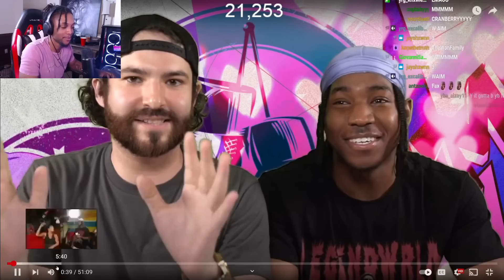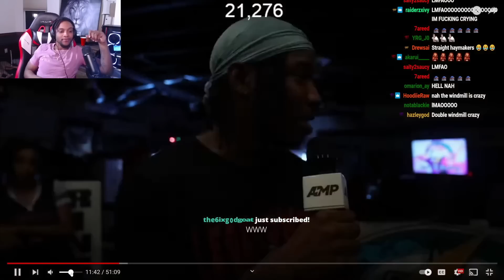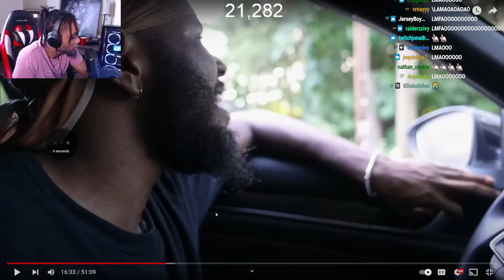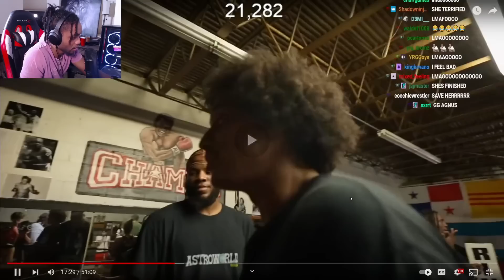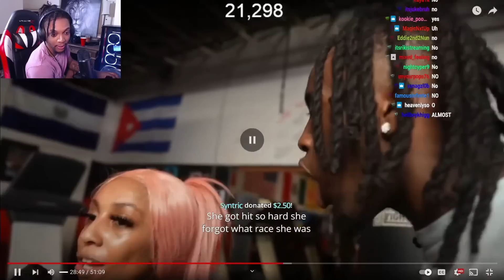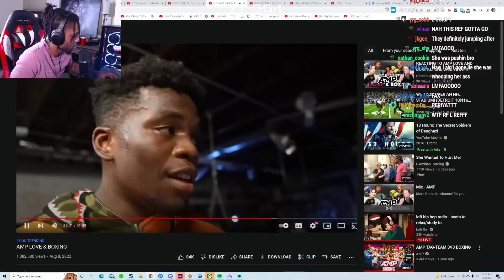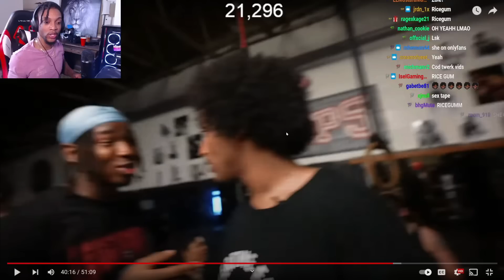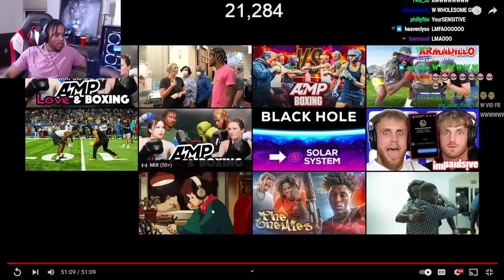AMP MADE WOMEN FIGHT FOR THEM LMAOO